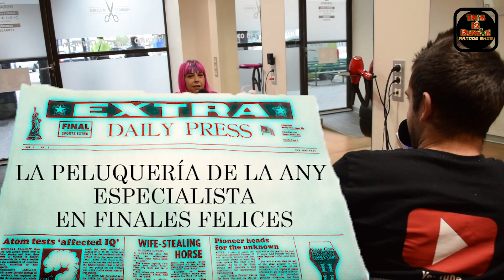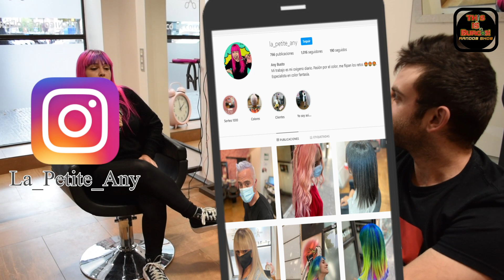This is Burgos Random Show 1x11 Petit Any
¡Momentazos de la peluquería!
No os vais a creer lo que puede pasar en una peluquería. Aquí podeis ver testimonios de la Petit Any, peluquera del centro de Burgos. Gracias por atendernos
El programa 11 no podía ser mejor(1080 FHD)
Esta vez M.A. Portilla no ha podido estar con nosotros y hemos tenido que engañar a Esti xD

✔¿Quieres formar parte?

-Agradecimientos:
📸Cámara: Estibaliz Manrique